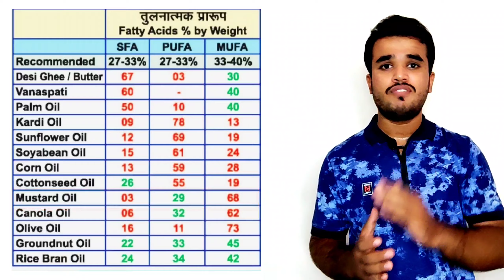Mustard Oil Harmful Effect/सरसों के तेल के नुकसान/Full Information and Details By Vishal Khatwani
आरसीएम में मेरे साथ काम करने के लिए या प्रोडक्ट्स खरीदने संबंधी जानकारी के लिए संपर्क कीजिए।

हमारे कुछ अन्य टॉप विडियोज :
आरसीएम में पैसा कैसे आता है :

धन्यवाद
By Vishal Khatwani
By Vishal Khatwani
Rcm Business
Rcm
Rcm products
Rcm Shining Stars
Vishal Khatwani
Vishal rcm
Rcm trainings
Rcm products training
Rcm offers
Nutricharge
Nutricharge products
Nutricharge offers
Gooddot
Harit Sanjeevani
Keysoul
Keysoul products
Prestige
Linc pen
Authenza
Health guard
Ena soaps
Keysoul cosmetics
हमारे यूटयूब चैनल में आरसीएम के कुछ प्रोडक्ट्स की जबरदस्त से भी जबरदस्त जानकारियां और ट्रेनिंग दी गई है जिनके विडियोज निम्न है।